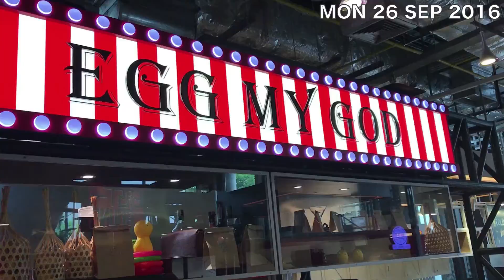BKK - 26 Sep 2016